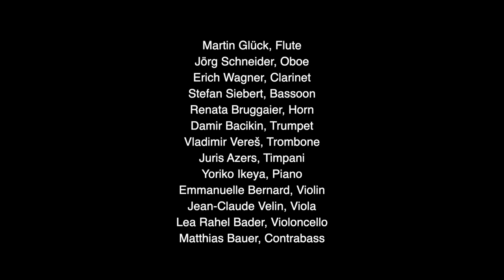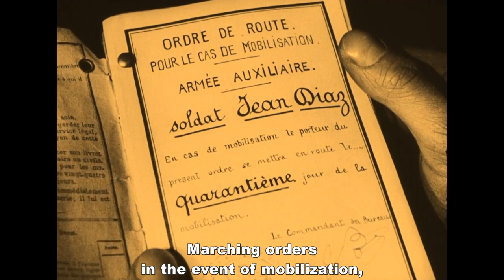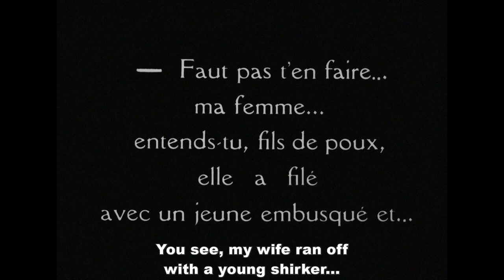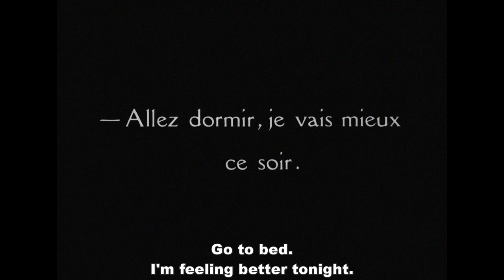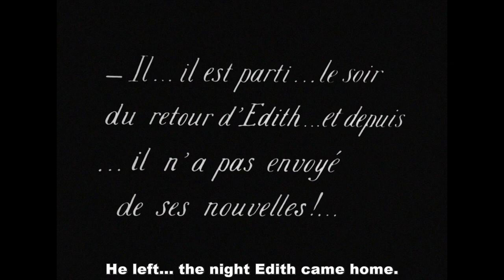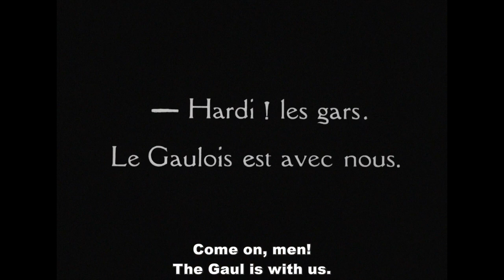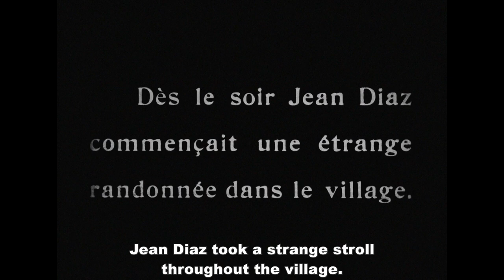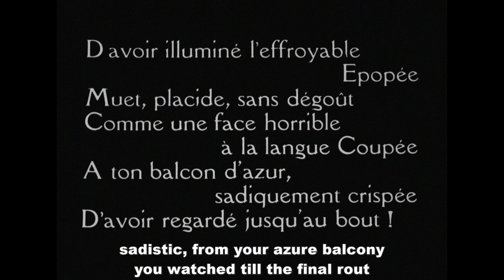Abel Gance | J'ACCUSE (1919) with music by Cord Meijering (2020)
WORLD PREMIERE (of the music):
Berlin, Konzerthaus - Werner-Otto-Saal

ENSEMBLE UNITEDBERLIN
Conductor: Christoph Breidler
Martin Glück, Flute
Jörg Schneider, Oboe
Erich Wagner, Clarinet
Stefan Siebert, Bassoon
Renata Bruggaier, Horn
Damir Bacikin, Trumpet
Vladimir Vereš, Trombone
Juris Azers, Timpani
Yoriko Ikeya, Piano
Emmanuelle Bernard, Violin
Jean-Claude Velin, Viola
Lea Rahel Bader, Violoncello
Matthias Bauer, Contrabass

Audio recording: Leonie Wagner
Executive producer: Andreas Bräutigam

THE FILM:
"J'accuse" (I accuse), a 1919 French silent film by Abel Gance, weaves together a romantic plot amidst the grim realities of World War I - often seen as a pacifist or anti-war work, with some scenes shot on actual battlefields. Renowned for its poignant portrayal of the war's brutality and a haunting "return of the dead" finale, the film achieved international acclaim and solidified Gance's status as a leading European director.

THE MUSIC:
In 2020, as part of the centennial celebration of Abel Gance's "J'accuse," Cord Meijering was commissioned to create a new musical composition for the film. With a deep commitment to transcending the typical illustrative and descriptive approach in film music, Meijering consciously chose not to view "J'accuse" prior to composing. This was a strategic decision to avoid even the possibility of his music directly mirroring the film's visuals, thus ensuring a more profound and reflective engagement with the theme of war's tragedy. His intention was to craft a score that would resonate as an internal monologue, deeply exploring themes of grief and the overpowering sense of inevitability that accompanies war. Meijering's composition adds a contemplative and introspective dimension to the film, delving into the profound emotional landscape that the subject of war evokes. All rhythmic, dynamic, harmonic, and atmospheric correspondences between the film and the music are therefore not intentional but purely coincidental.

COMPOSER'S INSIGHTS:
The music J'ACCUSE is an empty space. It is a silence that fills itself with thoughts and sound.

Playing the work is like visiting a Buddhist temple to pray, to breathe, somewhere in the Korean mountains or in any other imaginary place of our choice.

In their score, the players and conductor encounter music that moves very slowly over the course of several hours.

The duration and slowness make it possible to focus on each individual sound. They make it possible to decide again and again which style of playing will shape the breath in this "one time".

What today is a 'sul ponticello' or a 'poco crescendo' can be tomorrow a delicate 'flautando', a 'sul tasto', a 'pianissimo senza vibrato' - the next time you play - the next time you visit the temple.

The music fills us with expectationlessness.

More and more, our thoughts follow the sounding space.

The game takes its course.

The music of J'ACCUSE is the sound of a self-forgotten mourning over the pain of war, over the suffering that man inflicts on man by forgetting to turn to his own breath and to listen to the uncaring sound of the universe every day, driven by his own restless greed.

The music to J'ACCUSE does not accuse.

It resonates with the indifferent sounding of the universe.